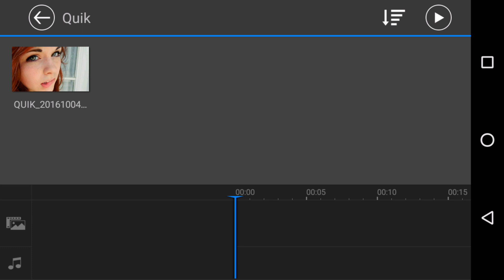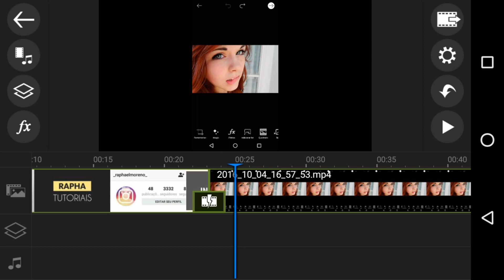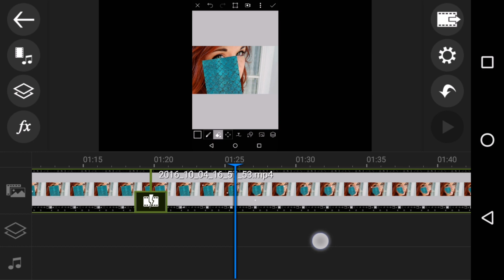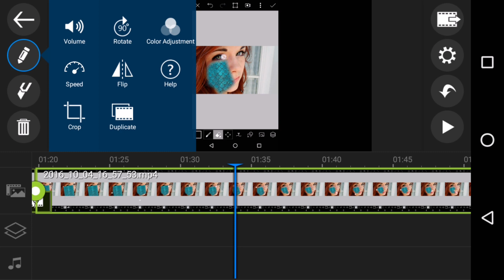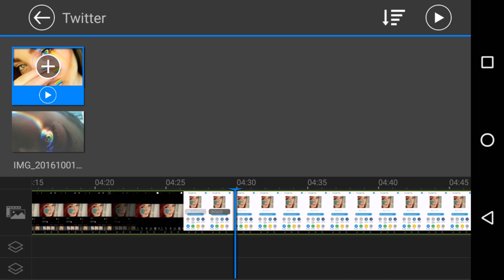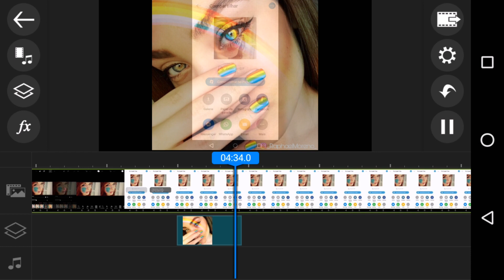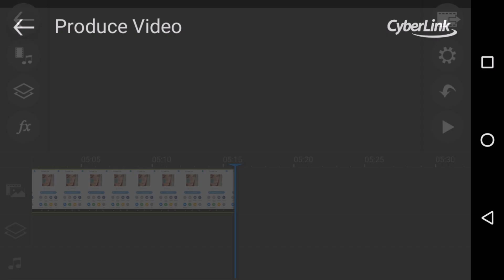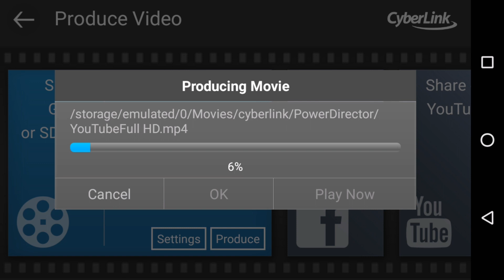PowerDirector: Como editar vídeos pelo celular TUTORIAL / Como usar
Fala ae galera de buenas ? Vou ensinar como editar vídeos pelo celular, como acelerar vídeos, como cortar o vídeo, e como por imagem, usando o aplicativo PowerDirector.

Grande abraço.